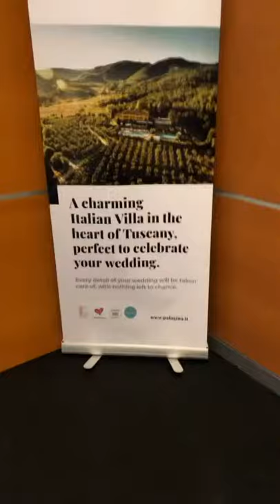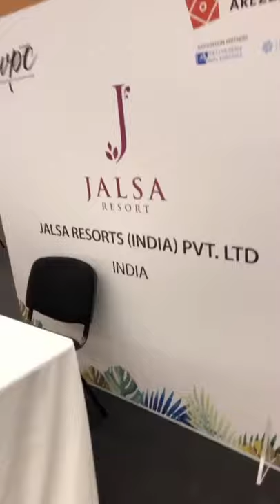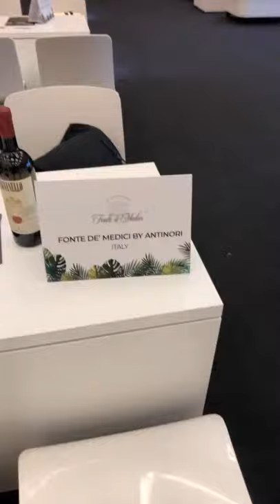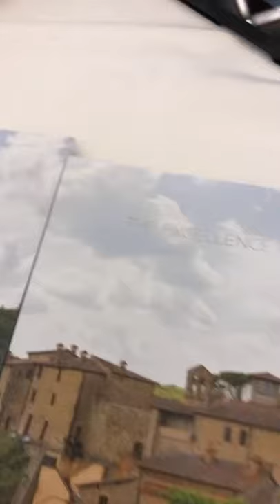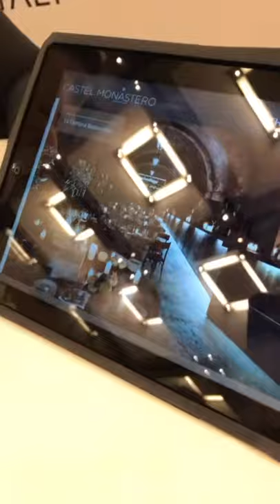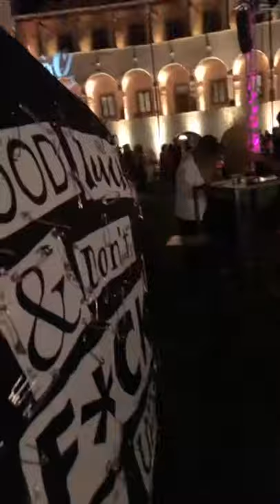Exotic Wedding Planning Conference Europe Italy Day 3